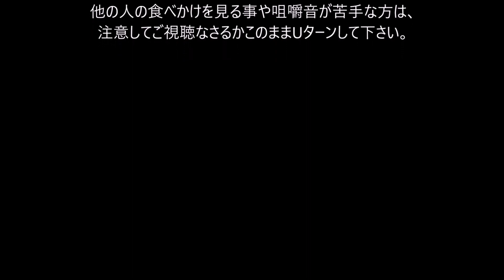【宅飲み動画】まごころ弁当(竹)ガーリック豚かつ 春雨チャーシュー炒め【昨日の晩酌】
お昼用に「まごころ弁当(竹)ガーリック豚かつ」を用意していたのですが、
前の日に焼肉を食べて余りお腹が減っていなかったので、夜に回して宅飲み晩酌で頂く事に。